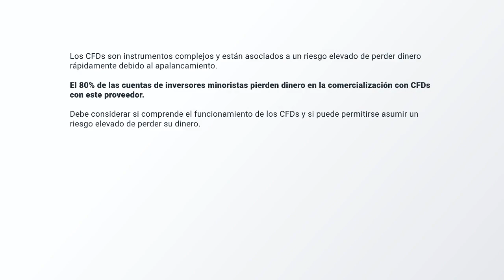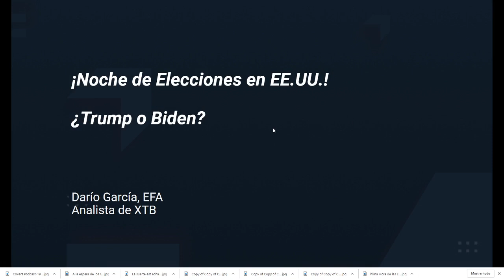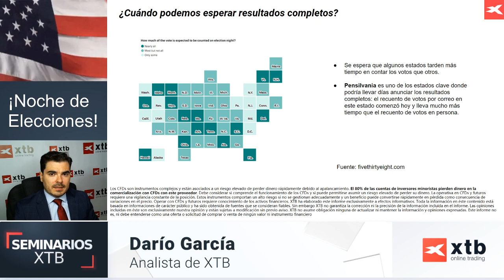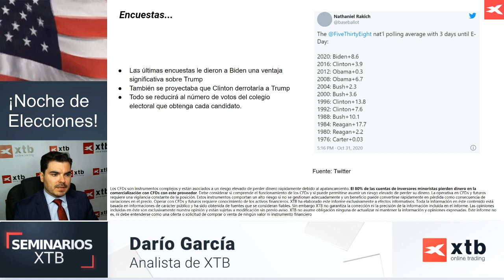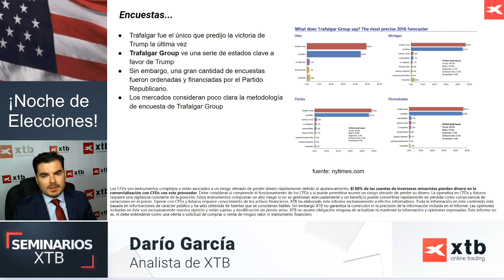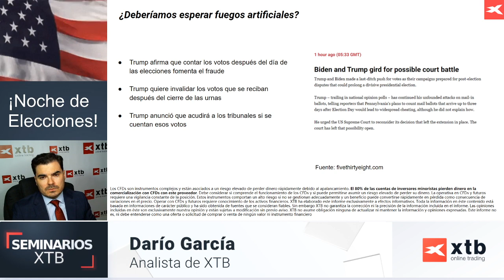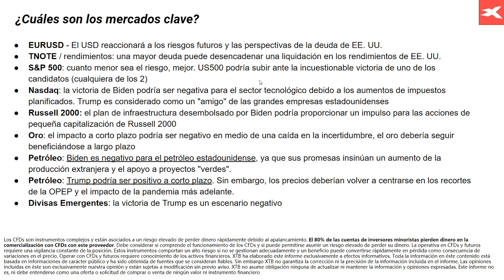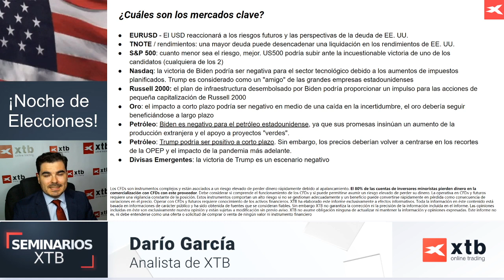❗¡Noche de las Elecciones! 📨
⏰ Cobertura a tiempo completo de las elecciones de EE. UU. desde las 18:00h. y las 7:00h desde la perspectiva del inversor

Nos complace ofrecerle la cobertura completa durante la noche de las elecciones estadounidenses, en la sección "Noticias" de las plataformas xStation y xStation Mobile. ¡Siga las elecciones de EE. UU. Con nosotros para recibir actualizaciones periódicas sobre resultados, noticias, rumores y reacción del mercado! Simplemente visite la sección "Noticias" y las actualizaciones fluirán automáticamente.